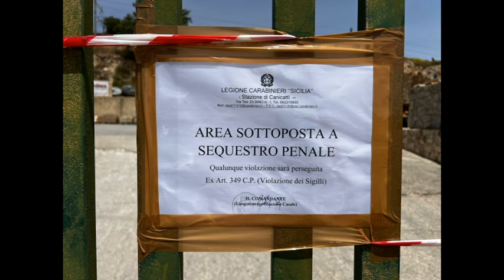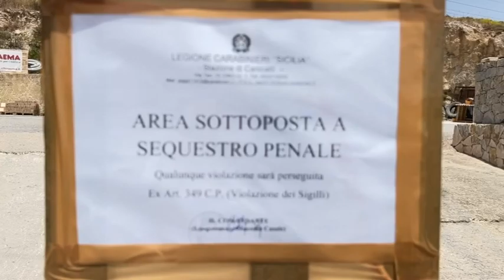Canicattì, operaio 21enne morto sul lavoro: è lutto cittadino [STUDIO 98]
Morte operaio 21enne in un cantiere edile a Canicattì: area posta sotto sequestro. Ci sarebbero due indagati. Il Sindaco ha proclamato il lutto
cittadino.